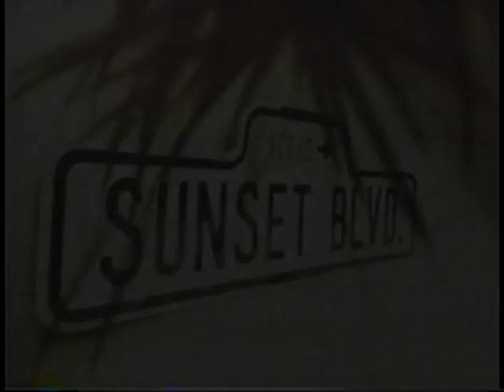SUNSET BLVD. Glenn Close promos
The commercial that preceded the arrival of "Sunset Boulevard" on Broadway in 1994, followed by a promo for the American premiere cast recording.